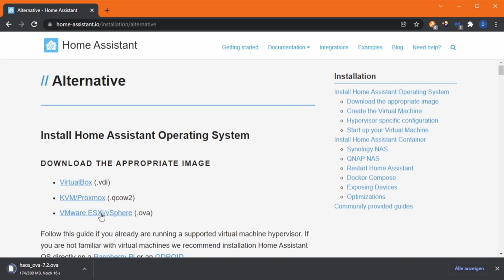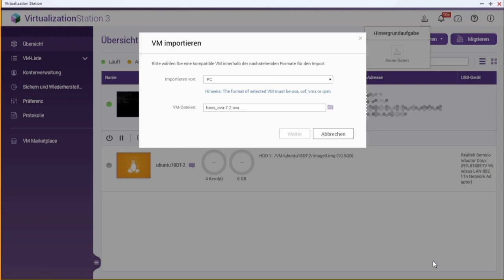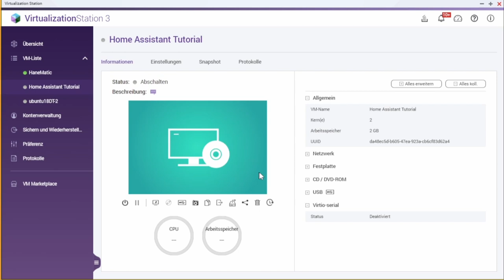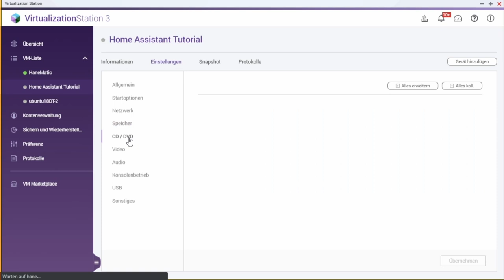Quicki Qnap - Home Assistant Virtualized in weniger als 4 Minuten - Tutorial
Home Assistant in der Virtualization Staion der QNAP war für mich die beste Option. Hier können schnell vor Updates Snapshots hergestellt werden. Im Fehlerfall ist man schnell wieder zurück gesprungen.

Schreibt mir auch gerne in die Kommentare welches Thema interessant ist.